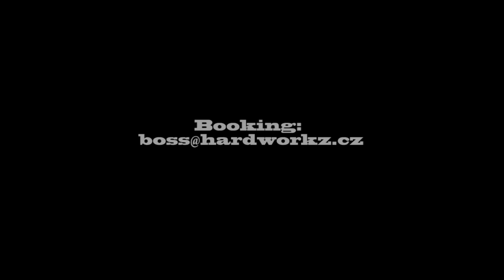LEO 13.7. SIRIUS CLUB - BREZNO (SK)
Leo posílá pozvánku na 13.7. do jednoho z TOP klubů na Slovensku již tento pátek!